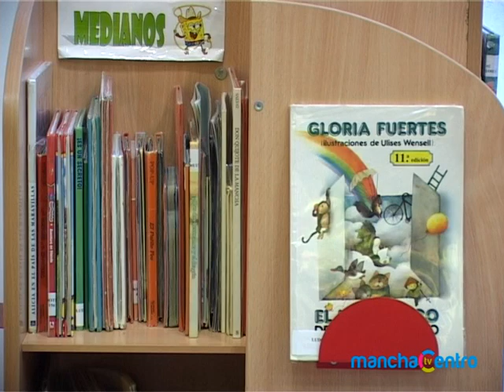ludoteca cruz roja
La conciliación de la vida laboral y familiar vuelve a contar desde ahora con una ludoteca gestionada por la Cruz Roja que, con una nueva denominación, lo que ha sido posible en virtud de un convenio con el ayuntamiento. A partier de hoy, miércoles, se pabre el plazo de inscripciones